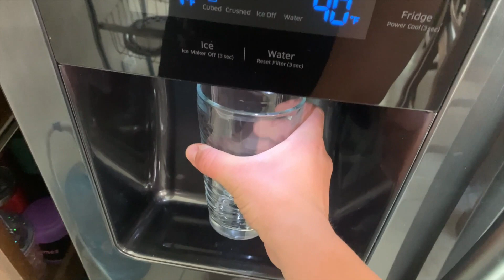El problema de hacer Vlogs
Después de que haya pasado todo el día, editado y hecho todo lo que tenía que hacer decidí mejor sentarme y hablarles de lo que pasa por mi cabeza, para intentar mejor comprender la situación en la que me encuentro. PD. Todo fue culpa de atherion.

Muchas gracias por haber visto el video, espero te haya servido de algo. No olvides prender las notificaciones para saber exactamente cuando subo un video. Déjenme un comentario o mándame un mensaje diciéndome qué pensaste.

 Los amo, muchas gracias por todo.